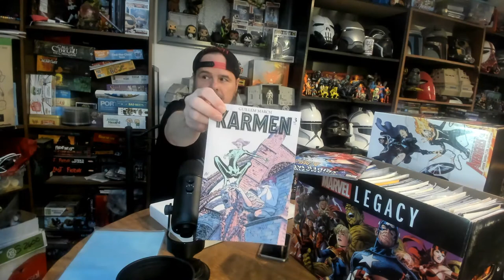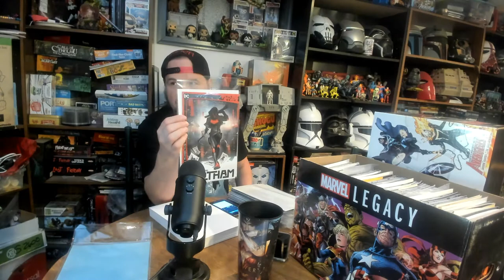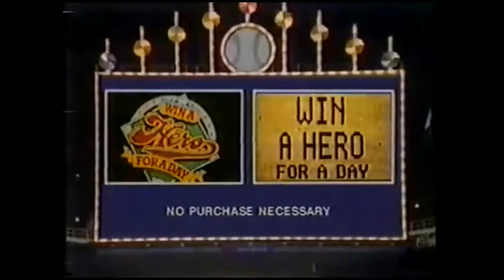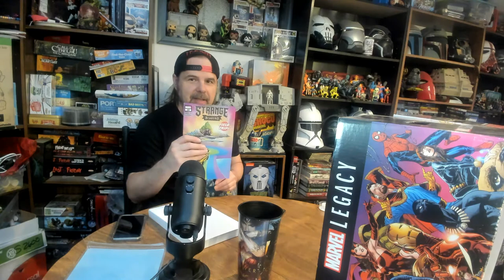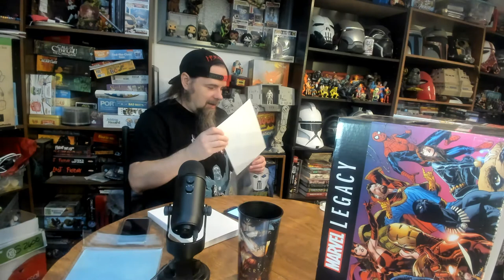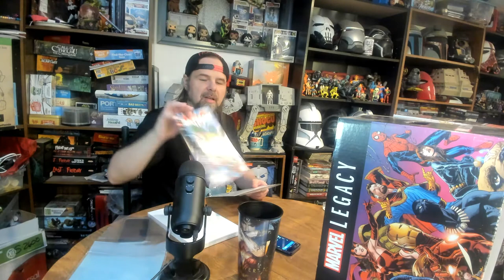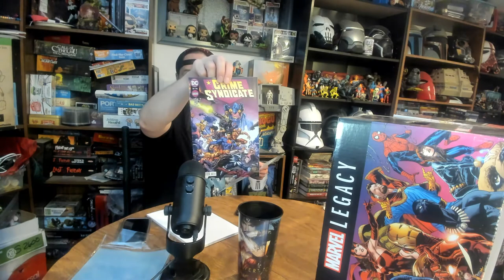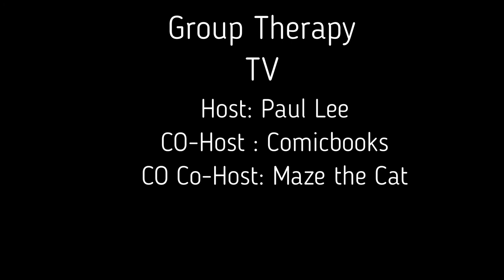Group Therapy Tv: That Comic Book review episode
Paul reviews last few weeks worth of comic books